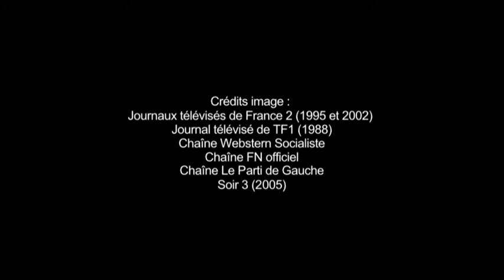PRESIDENTIELLE 2012 - La playlist de Laurent Joffrin pour les candidats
PRESIDENTIELLE 2012 - Les chansons de campagne, c'est toujours tout pourri.
Pour 2012, Laurent Joffrin, directeur de la rédaction du Nouvel Obs, propose sa playlist.

Nicolas Sarkozy, François Hollande, François Bayrou, Marine Le Pen, Jean-Luc Mélenchon. 5 chansons pour 5 candidats. Qui va gagner ? A vous de le découvrir !

BONUS TRACK : un titre spécial pour Ségolène Royal...